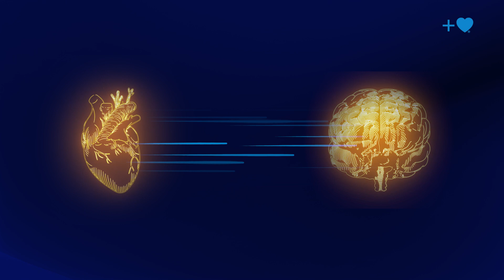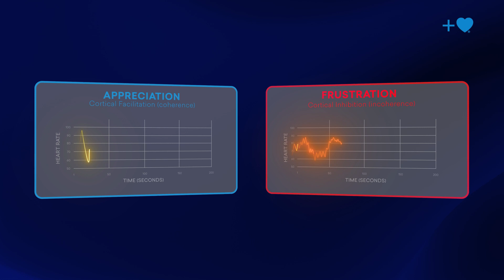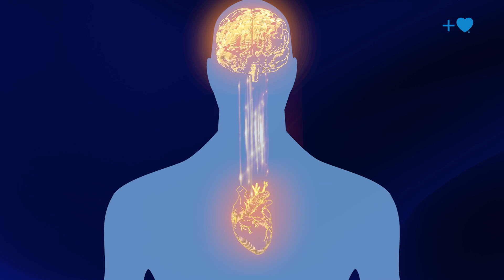The Fascinating Relationship Between the Heart and Brain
The relationship between the heart and brain is like a complex dance that sets the tone for how we experience life. In this short video we share some of the fascinating scientific discoveries about their dynamic, as well as how learning to bring them into coherence with each other especially benefits our mental, emotional and physical wellbeing.

Want to learn more and connect with about HeartMath Institute? We welcome you to visit us online!